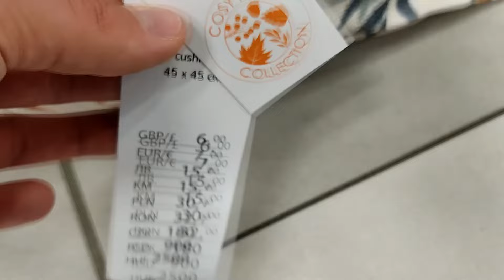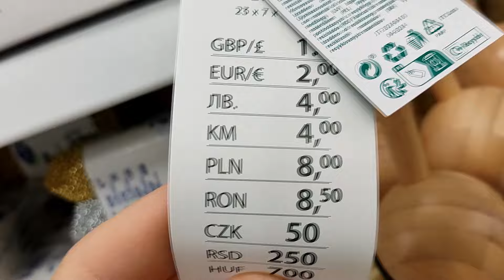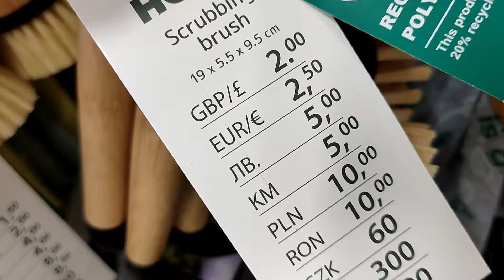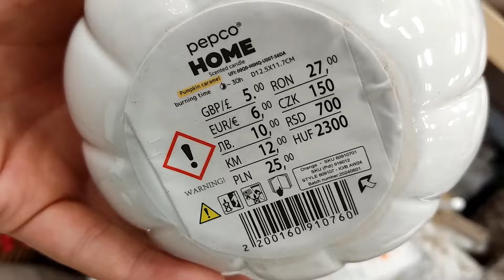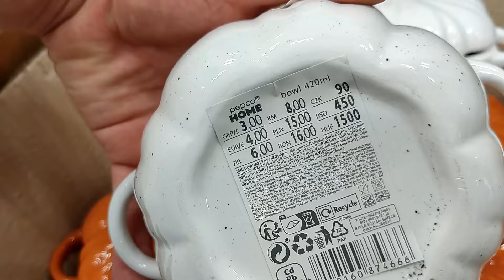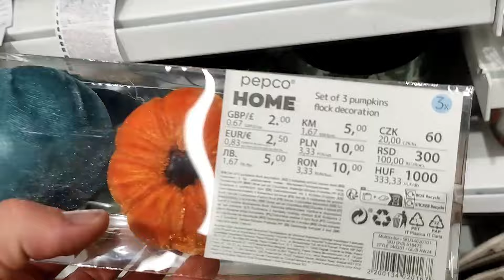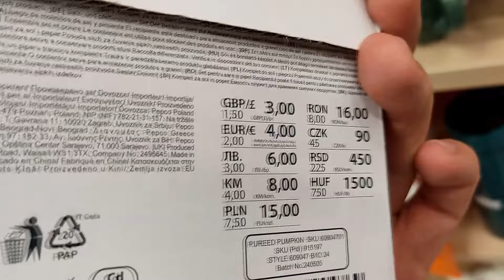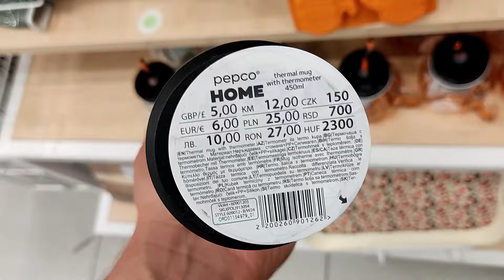TU SĄ NOWOŚCI😱 KOLEJNE HITY PEPCO😍 BUTY DAMSKIE😱 ODZIEŻ NA JESIEŃ HIT CENA❗